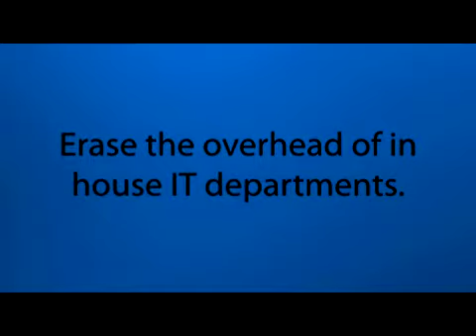Computer Repair in Jersey City NJ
Step Up Technical Solutions of Union City Nj for the goal of encouraging individuals prevent terrible computer difficulties. Step up, located at 4407 Park Avenue 2nd Floor Union City, NJ 07087 also specializes computer repair and IT support for small businesses in New Jersey